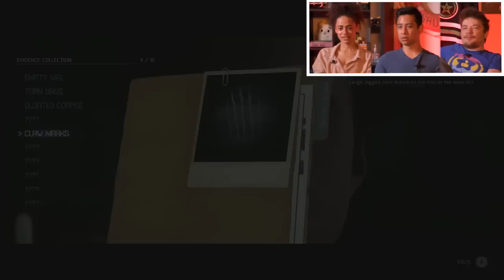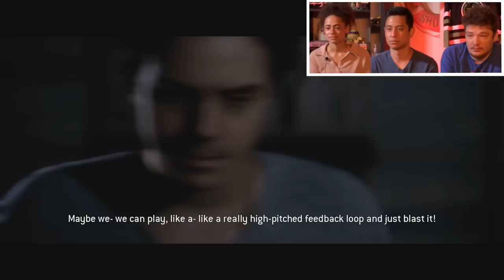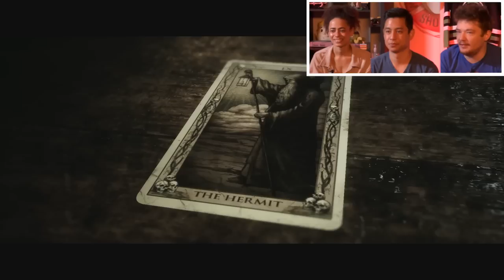The Quarry Full Playthrough Part 3: That's a LOT of Blood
Get Your RTX Badges Here!
We're back with Chapters 5 and 6 of The Quarry! Every day this week, we'll be releasing another part until we finish this game, one way or another. Today, we make lots of decisions concerning out shotgun, we make a VERY bloody choice, and someone is spooked right out of their skin.